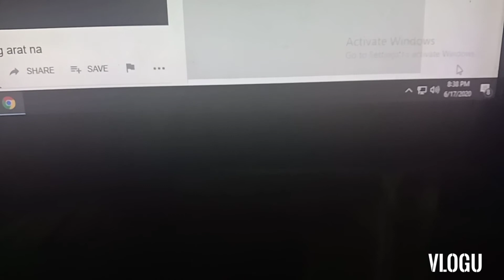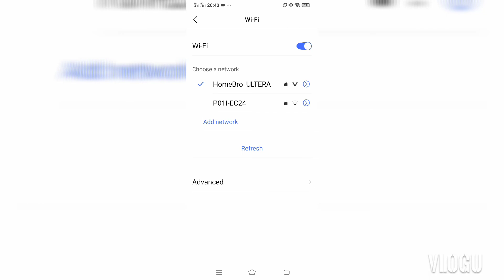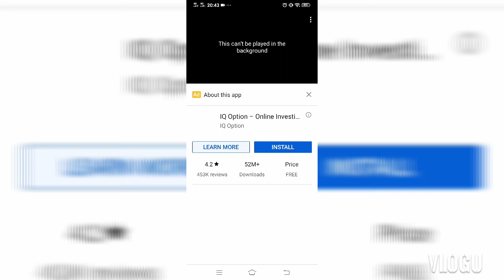homebro ultera..sana mag improve ka na..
reklamo ni reklamadorpagmali..kumpleto ang bayad..palpak ang serbisyu